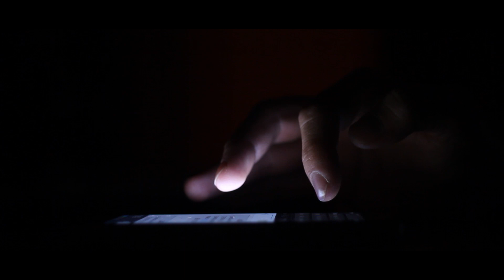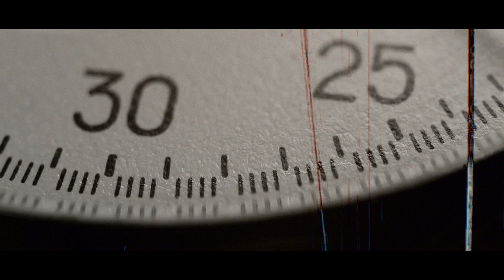KACZMI x 2T4 - Insta (prod. GRVCY) [Mashup Video]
Trzeci singiel pt. "Insta" z albumu "Jeszcze", w którym gościnnie dograł się 2T4.

REALIZACJA WOKALI, MIX/MASTERING:
SARMACKA Studio

MONTAŻ VIDEO
GOLD FRAME VIDEO
Daniel Cwynar